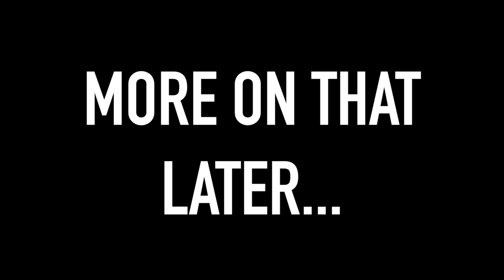Kansas City Symphony MUSIC TALK - Woodwinds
Learn about the Woodwind Family from Musicians of the Kansas City Symphony!

Kayla Burggraf, flute
Alison Chung, Associate Principal Oboe
Raymond Santos, Principal Clarinet
Ann Bilderback, Principal Bassoon